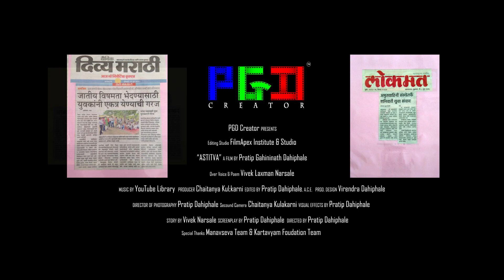Astitva | अस्तित्व | Documentary | माहितीपट | Manavseva Prakalp | PGD Creator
This Documentary Tell us Story About of Social Worker "Dilip Gunjal" And His "Manavseva Prakalp"

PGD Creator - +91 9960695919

Supporters- Shashikant Chengede, Sanjay Shigavi, Atik Shaikh, Dr. Pritam Bederkar, Dr. Anay Kshirsagar

Making Team-
Story - Vivek Narsale
Screenplay, DOP, Direction & Editing - Pratip Dahiphale
Second Camera - Chaitanya Kulkarni

Equipment-
Canon 70D Camera, Panasonic GH5 Camera, Audio Recording Redmi MI A2 Smartphone,  Phonix Tripode,